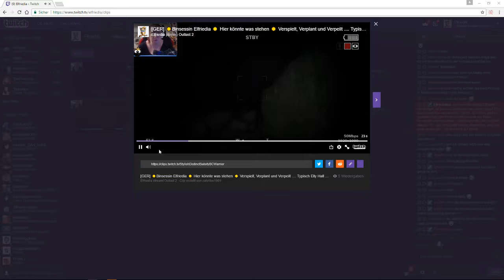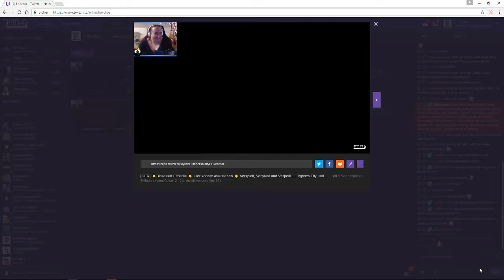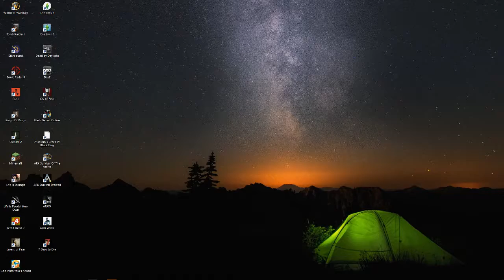Outlast2 | Elfriedia und Outlast2 #002 | Hast du Angst? (Part 1)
Oh mein Gott dieses Spiel, einfach nur wow... meine armes Herz. -- Watch live